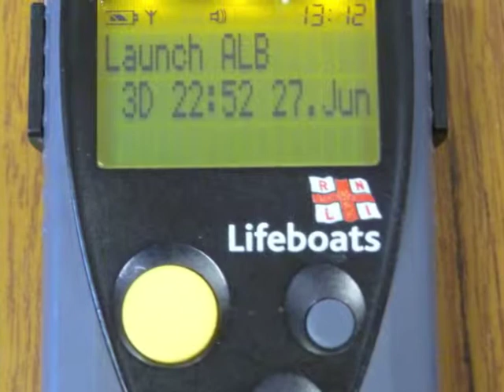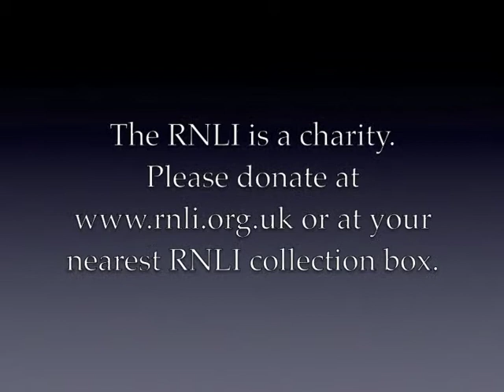Tobermory Harbour Association Rescue Video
A compilation of rescue footage from 2011 and 2012 produced for the Marine Visitor Centre.